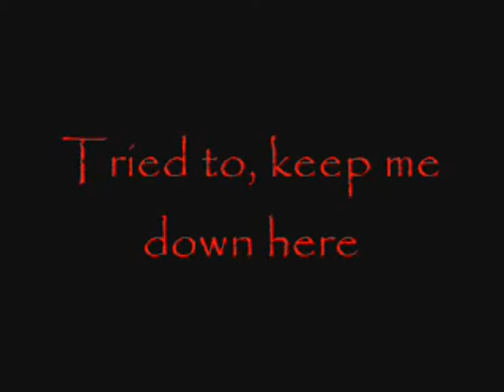Atreyu - You Eclipsed By Me (with lyrics)